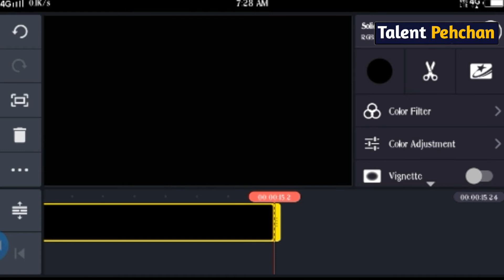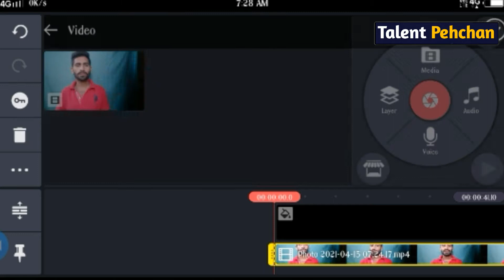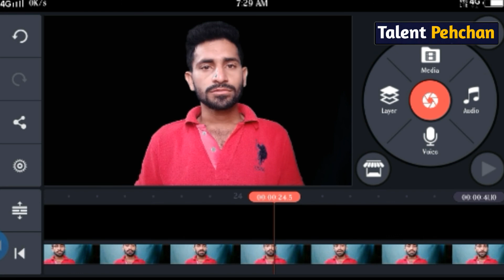Apni video ka background kaise change kare / video ka background kaise hataye /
Apni video ka background kaise change kare / video ka background kaise hataye / ‎@Talent Pehchan,

apni video ka background kaise change kare,
how to change video background in hindi,
how to change video background,
video ka background kaise change kare mobile me,
kinemaster mein video ka background kaise change kare,

kinemaster me video ka background kaise change kare,
video ka background kaise hataye,
apni video ka background kaise hataye,
background kaise badle,
apni video ka background kaise badle,
green screen kaise hataye,
green screen ke change kare,
video ki green screen kaise change kare,
apni video ki green screen kaise hataye,

Talent Pehchan,

Talent pehchan,

talent pehchan,